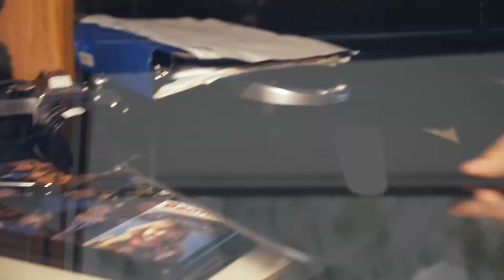Saying Depressing Quotes While Listening to “Shake It” by Metro Station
Nothing much to see here, just one lonely boi being sadidally doo.